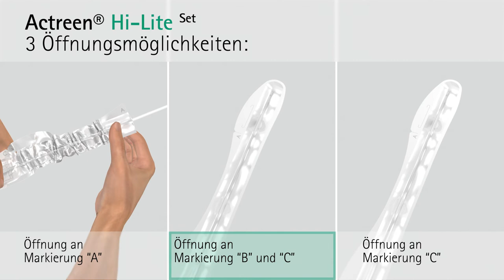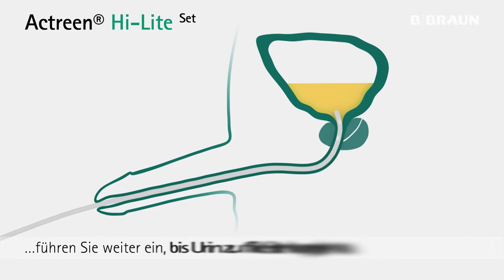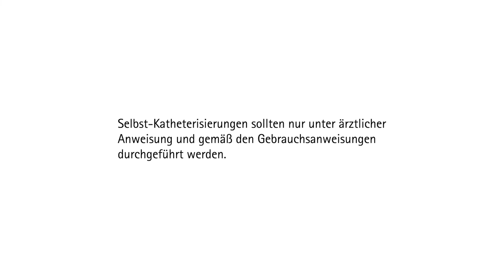Wie wende ich ein Actreen® Hi-Lite Set an?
In diesem Video erfahren Sie, wie die Anwendung des Actreen® Hi-Lite Sets korrekt erfolgt. Actreen® Hi-Lite - Zu jeder Zeit und überall.